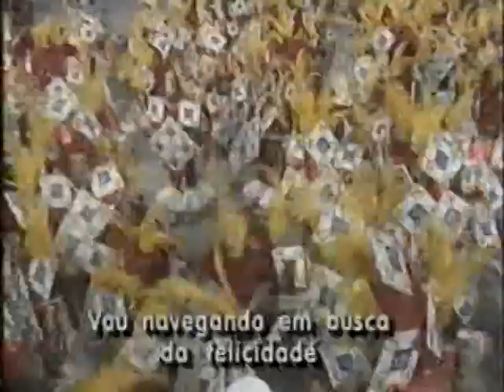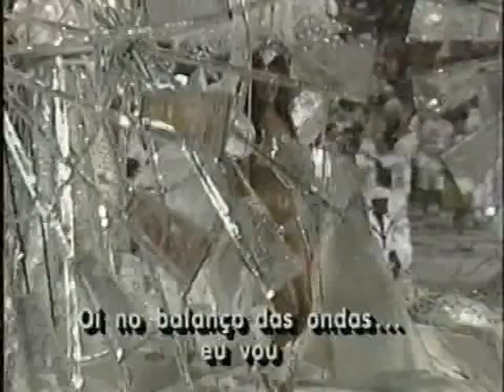Salgueiro 1993 - Peguei um Ita no Norte.mpg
Compacto completo sem comentarios. Somente audio e video.

The video content originates from Carnival in Rio, Brazil, and broadcasted by the open, public television-network, sorted through my personally-recorded collection of Carnival videos, edited by myself with the multi-media software, ROXIO CREATOR 2009- PRO.